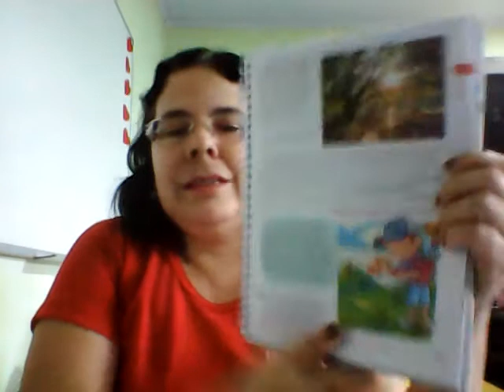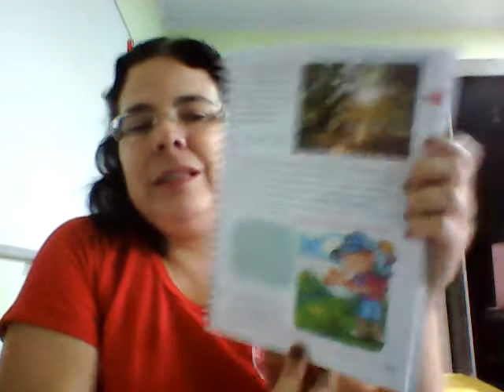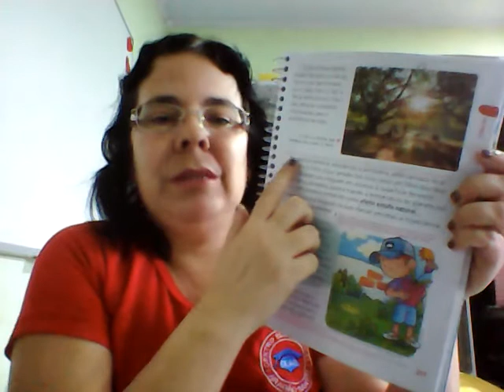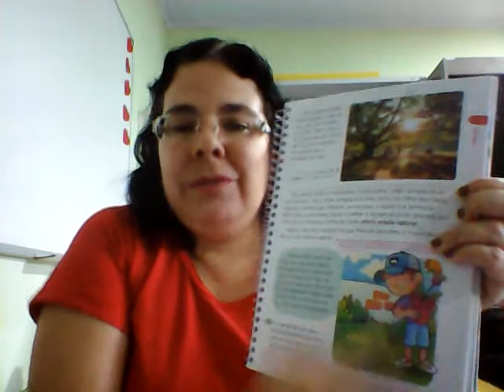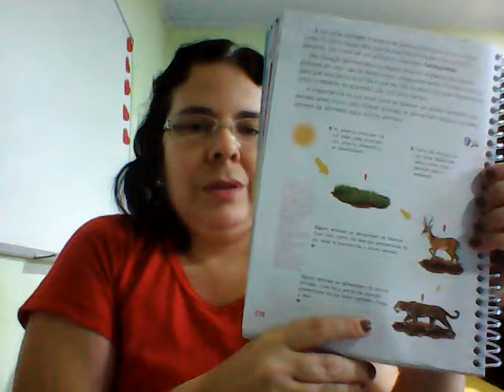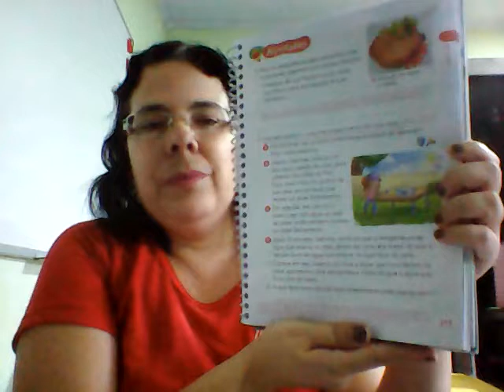Aula 23 06 Ciências PARTE 2